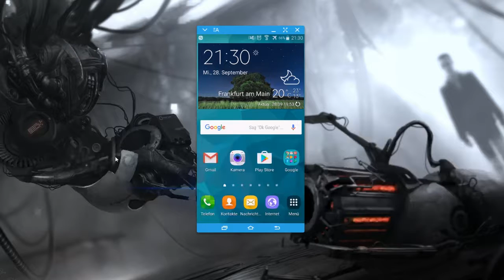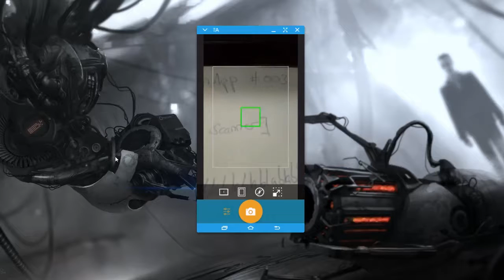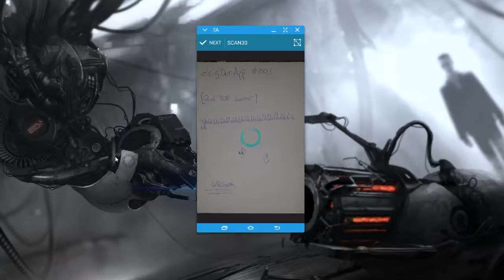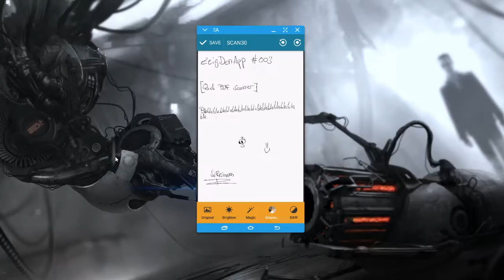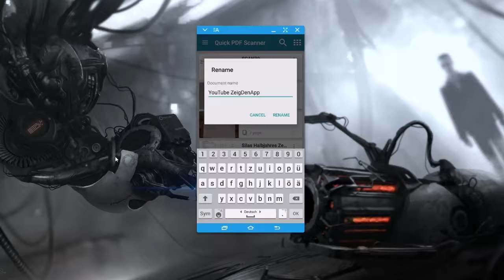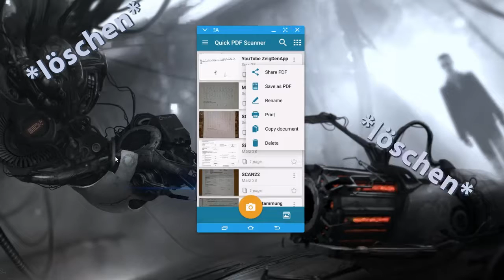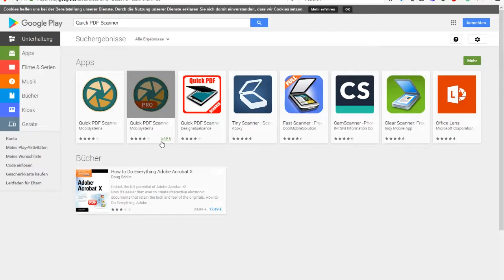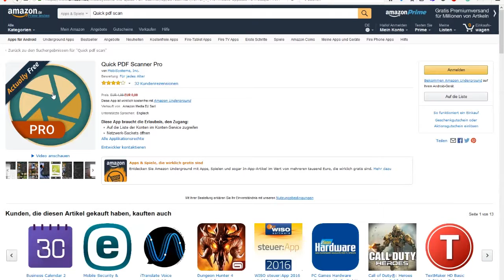ZeigDenApp #003 - Quick PDF Scanner [ANDROID][DE][HD]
Amazon Underground [Voll-Gratis]

Vorschläge?